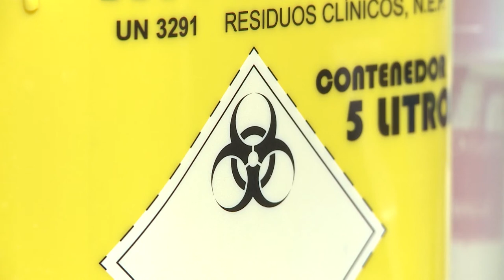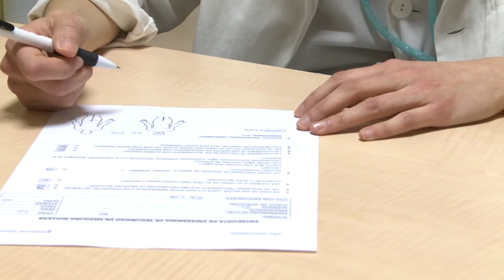El CECOVA expresa su satisfacción por la contratación de enfermeras | Cecova TV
El CECOVA expresa su satisfacción por el anuncio hecho por la Conselleria de Sanidad Universal y Salud Pública de la contratación de profesionales sanitarios de refuerzo para afrontar la fase de transición hacia la nueva normalidad. No en vano, considera que 50 puestos de Enfermería son insuficientes para una adecuada asistencia.